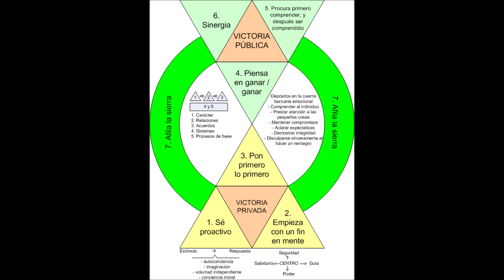daimoku and Diagrama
En la antigüedad se utilizaban mándalas y diagramas, no solo como objetos de belleza y contemplación, sino como resúmenes de doctrinas, filosofías e ideas.

El mándala con sus distintos lugares y símbolos, era un compendio de distintas enseñanzas,  los que el estudiante contemplaba,  meditaba y a través de la empatía sé mimetizaba con la doctrina.

En este vídeo encontramos el diagrama del libro los siete hábitos de la gente altamente efectiva, y el Daimoku,  un mantra del budismo. Te invitamos a meditar y contemplar el diagrama e ir invocando uno a uno los 7 hábitos, visualizando un modelo, persona  o dios que lo ejemplifique.

Si no  has leído el libro, los siete hábitos de la gente altamente efectiva, te lo recomiendo...